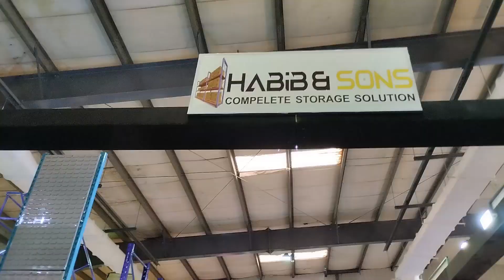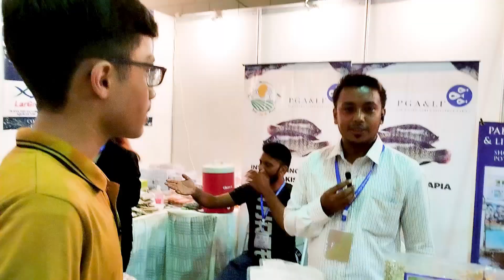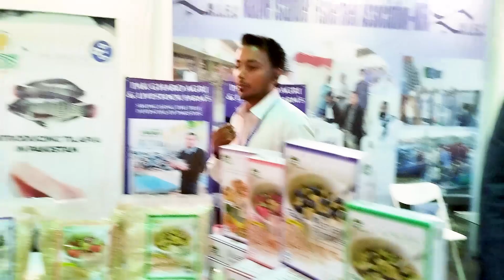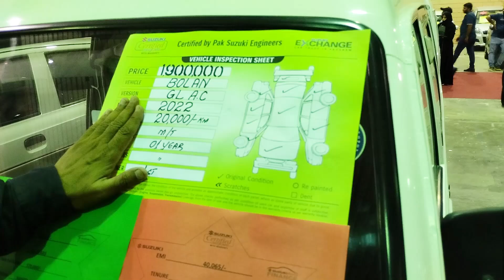Mazay Mazay ke khanay | expo center karachi | food | industries | Hamza with BaBa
When is the next Mega SALE?

Welcome to a mouthwatering adventure at the Expo Center, where we're serving up a buffet of irresistible delights! Join us for "Mazay Mazay ke Khanay," a gastronomic journey that will leave your taste buds tingling with delight. Prepare for a culinary extravaganza unlike any other - get ready to indulge!

This is Father & Son's Channel (Hamza with BaBa). We have tried to capture every Eye catching scenes around the world. We will explore everything which relate a common Man life like Traveling, Foods, Tourism, Historical Places, History, Politicians, Education, Health, Picnic Points, Enjoyment, Heroes of Humanities & much More. We want to Explore Our Beloved Country (Pakistan) & Whole World's Positive image.